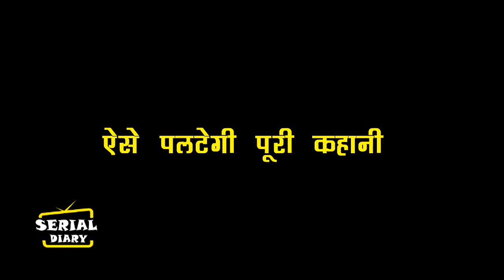ANUPAMA || OMG !! KAVYA करेगी ये कॉल पर बात, बताएगी शाह परिवार की बर्बादी....